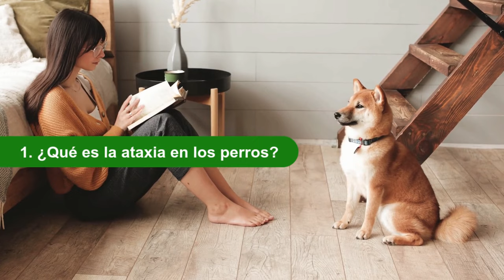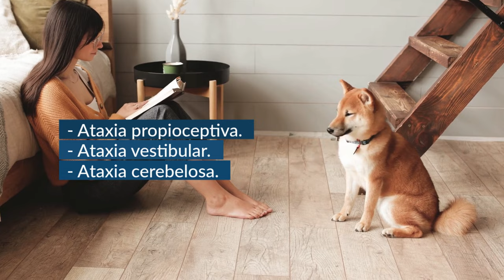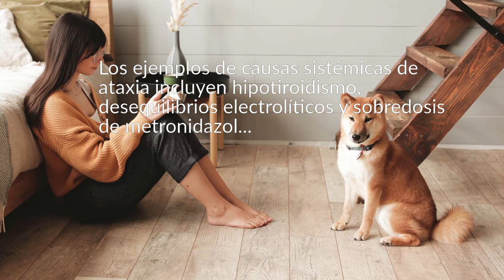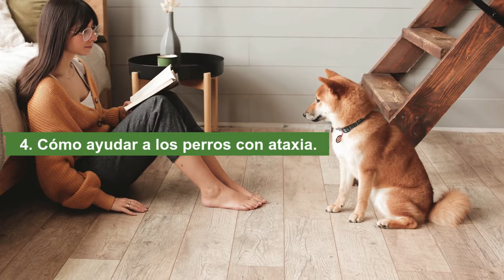ATAXIA EN PERROS: 🐶Lo Que Necesitas o Debes Saber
📌¿Has notado cambios en la forma en que tu perro camina o se para? Tal vez de repente está actuando como borracho, o está arrastrando los pies, tropezando o cayéndose repetidamente. Si es así, tu perro puede estar experimentando algo llamado ataxia.

La ataxia en perros requiere atención veterinaria inmediata para descubrir la causa raíz antes de que pueda comenzar el tratamiento... MIRA EL VIDEO.